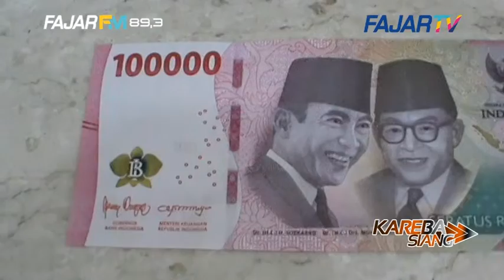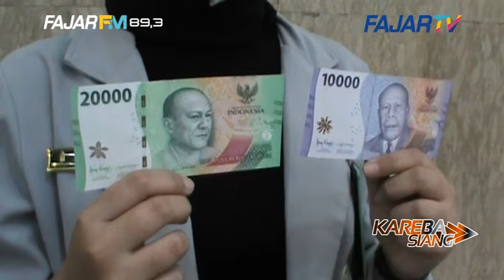BI LUNCURKAN UANG KERTAS TAHUN EMISI 2022